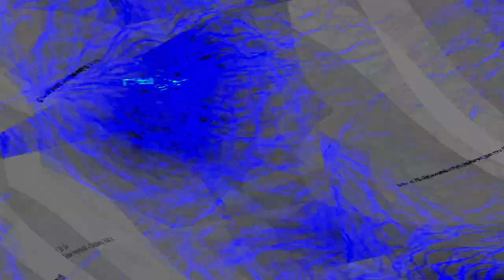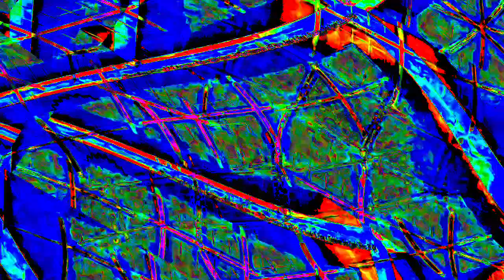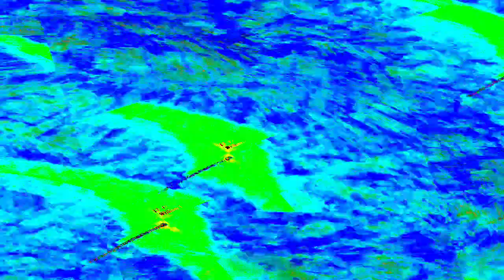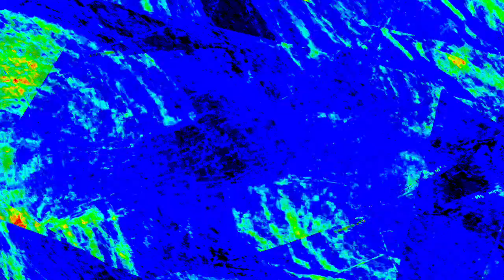[EPILEPSY WARNING] Movie 23 12 31 18h11m29s